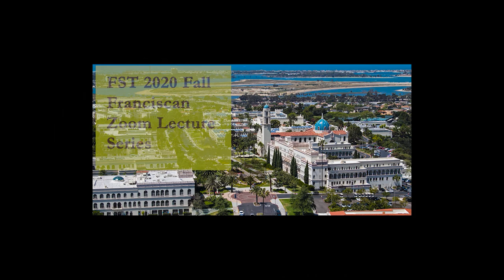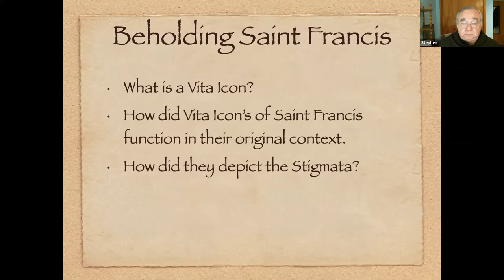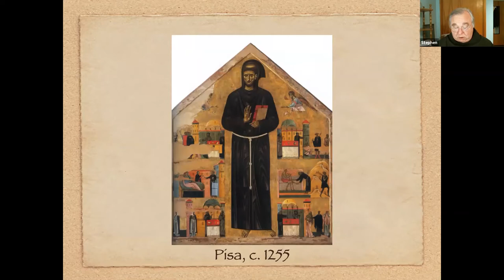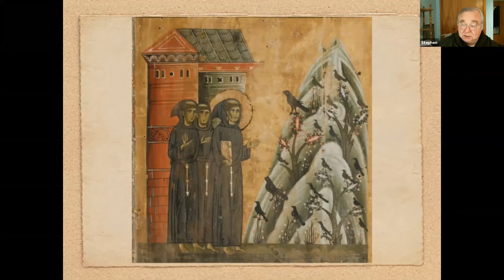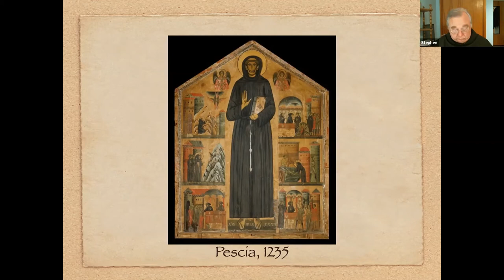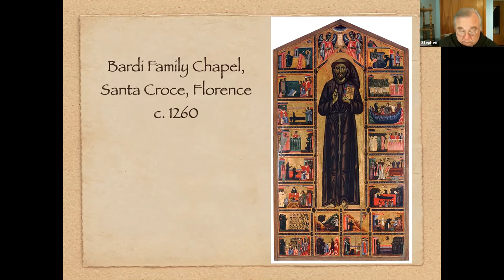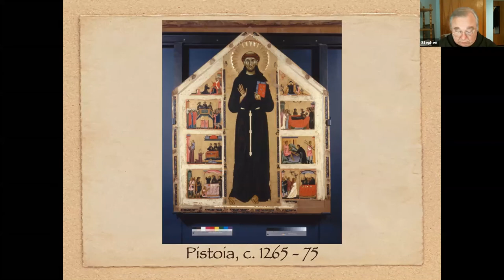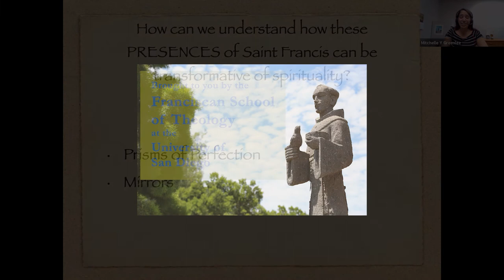Beholding Saint Francis of Assisi: The Wounded, Beautiful Saint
FST Fall Franciscan Zoom Lecture #2
By Dr. Stephen King, OFM Conv.

The standard “portrait” of Saint Francis was crafted predominately by the many, at times conflicting, literary “lives” of the Saint of Assisi, which were composed over the first forty years after the death of Francis. However, during roughly the same period of history the Franciscan friars commissioned a number of artistic depictions of the saint that included an icon of the saint and small narrative images depicting scenes from his life. In this lecture we will consider the portrait of the saint projected by a selection of these icons, focusing on how they depict the “beautiful” saint, wounded by the marks of the Stigmata.